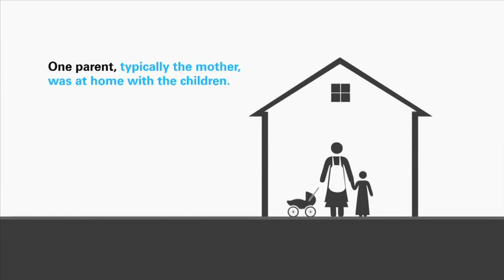Parenting in the 21st Century-The Beze Context 2013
This video focuses on parenting in Belize. It promotes the development of effective parenting skills and programmes to shape the quality of a child's development as well as support positive outcomes and well-being for both children and parents.